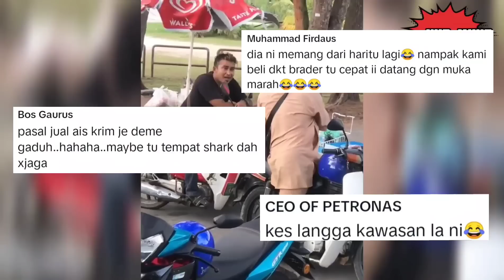KEJADIAN DI BAGAN LALANG🔴WARGAASING BERGADUH GARA2 JUAL AISKRIM MASUK KAWASAN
Benda wajib ada  dalam kenderaan anda  :
70mai Dashcam Pro Plus+ A500S Car Recorder 1944P Rear Cam A500 Night Vision ADAS Parking Mode